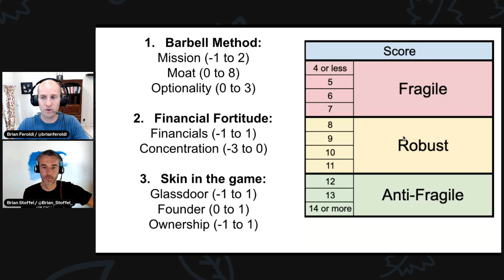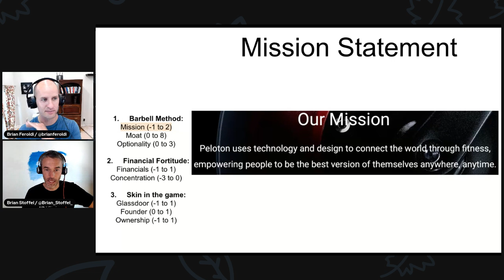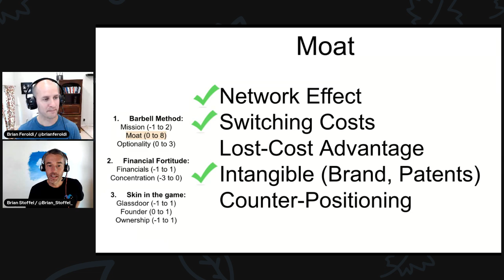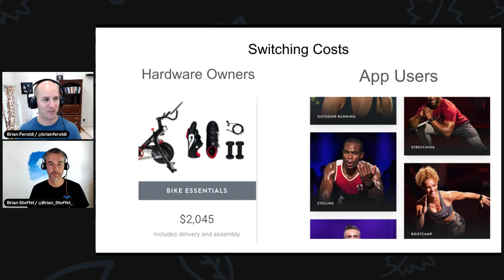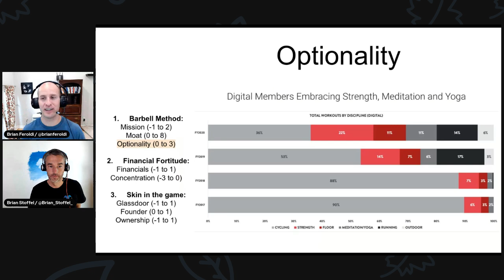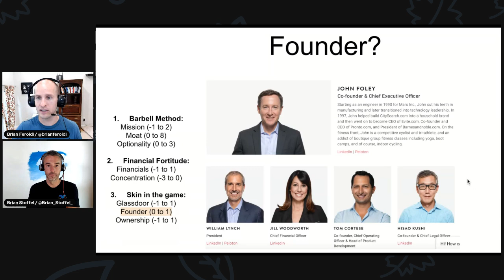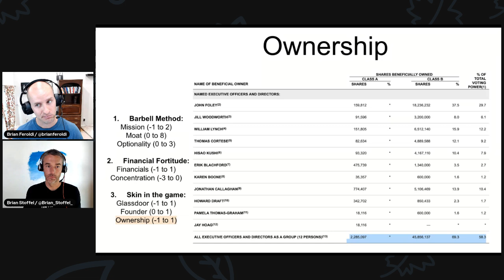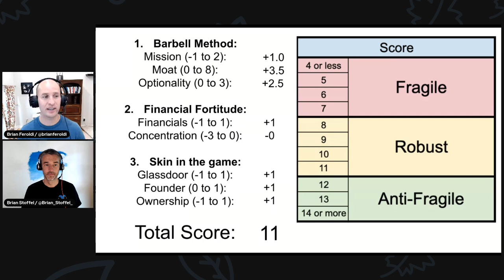Is Peloton A Good Investment?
Is Peloton stock a good investment? Peloton's stock has been red-hot since the company came public, but that doesn't mean it's a great investment for the long-term. Brian Feroldi and Brian Stoffel do stock analysis on Peloton by running it through the anti-fragile investing framework to see if this company could be worth owning over the long term.

Published June 21st, 2021